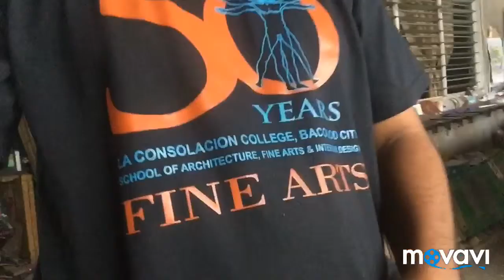Amahan ug Anak | Painting Session | Aspiring Visual Artist Genre Belza | 2019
Belza Art